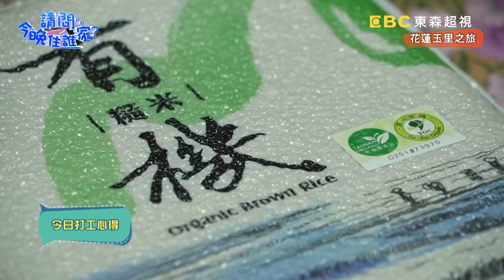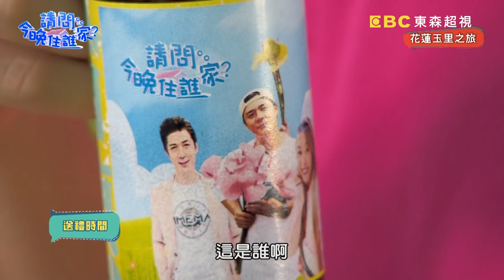【花蓮玉里】小嫻女力大爆發！輕鬆駕馭割稻機，還能扛起超重肥料？！【請問今晚住誰家】20200707 EP190 竇智孔 小嫻 舞陽 賈斯汀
主題：小嫻女力大爆發！輕鬆駕馭割稻機，還能扛起超重肥料！
主持群：竇智孔、小嫻、舞陽、賈斯汀

採收稻米竟然會遇到世界第六大毒蛇！？嚇的竇哥轉身就想離開！花蓮在稻田裡竟然有著台灣的驕傲台版越光米！賈斯汀、小嫻第一次開割稻機就上手！工作後在田邊享用傳統割稻飯，享受美景與美食！超幸福的！原來啤酒也能自己動手做？！精彩內容請鎖定晚間10點《請問 今晚住誰家？》